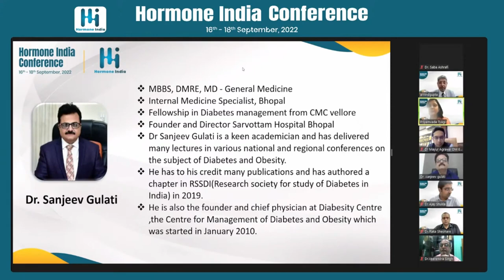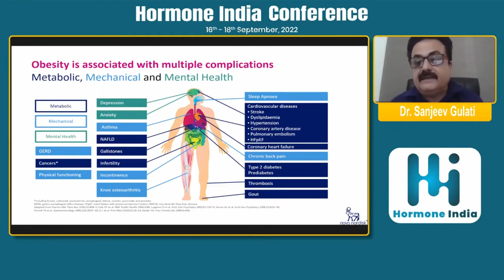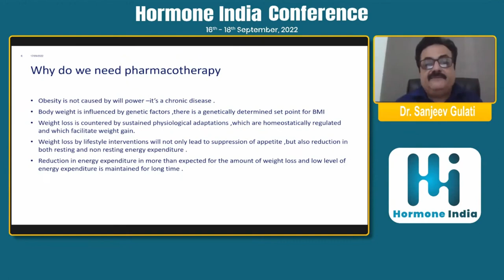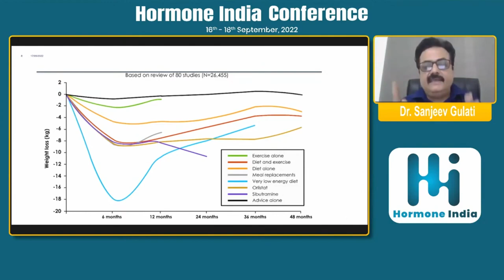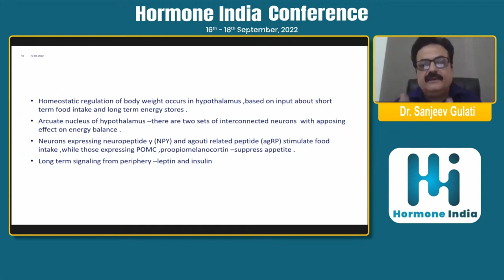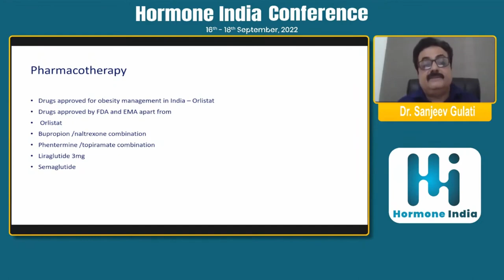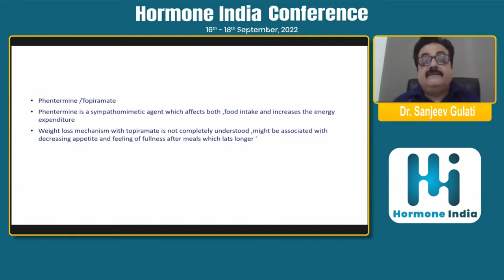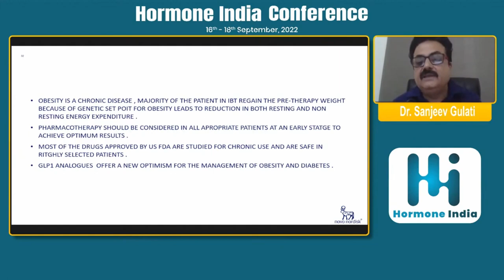Dr. Sanjeev Gulati - Pharmacotherapy for obesity